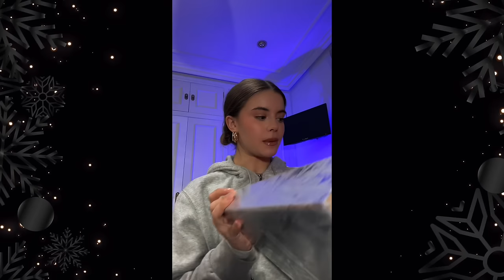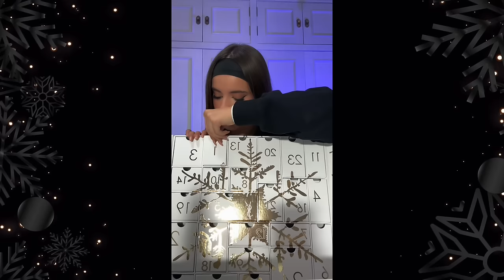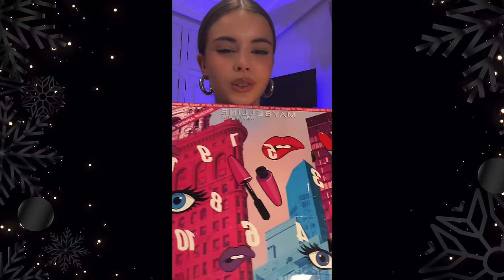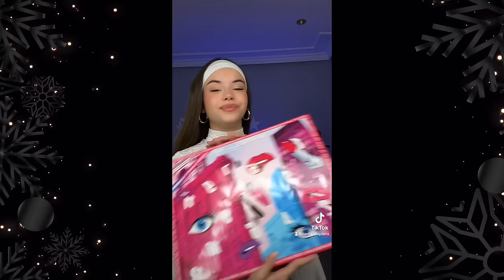¡ABRIENDO CALENDARIOS DE ADVIENTO! 🎁✨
¡Abre 7 calendarios de adviento día a día conmigo! 🤩